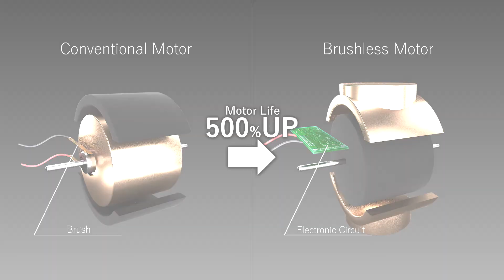PATLITE SK beacon light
SK Rotating Beacon's distribute light efficiently, making it visible even from afar. Mitigate and prevent accidents at workplaces 💯

Product Features:
▫️ Brushless Motor
▫️ 100,000 hours LED Life
▫️ Dual Reflector